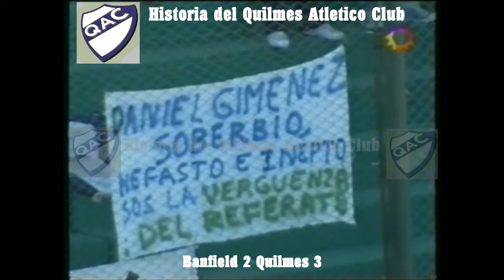QUILMES = 2007 CLAUSURA VS BANFIELD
TORNEO CLAUSURA 2007 DE 1RA. DIVISION
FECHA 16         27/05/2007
ARCHIVO PROPIO